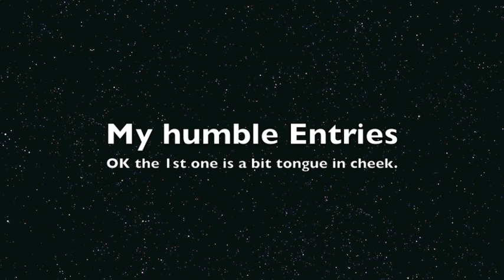Girl Pianting Intros - vid response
Alexandra if this vid is chosen then you need to use the blurb below or something in your own words to give credit that the animation was created using FlixPress. That is the only stipulation for using Flixpress.

I created this video and own all rights to all content in the video.